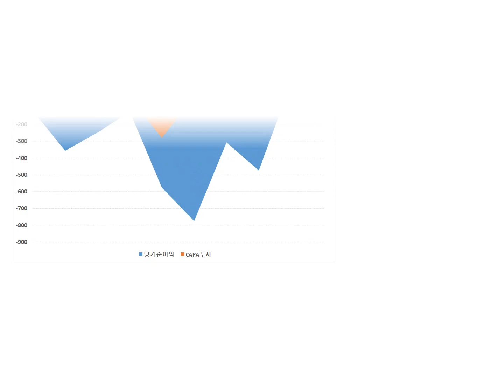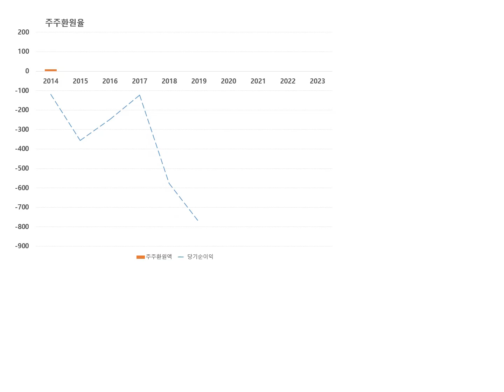TBH글로벌. 1분만에 10년치 실적, 손익 분석. 마인드브릿지 등의 의류브랜드 제품 외주생산 후 판매